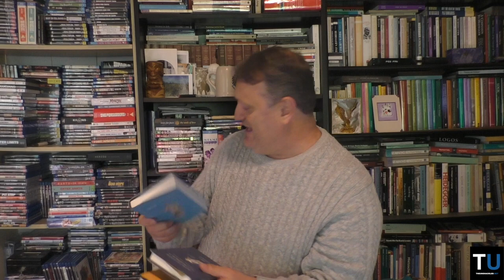Thinking About the Roman Empire | Report from Tiger Mountain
In this Report Richard confesses he like many other men spends much time thinking about the Roman Empire.